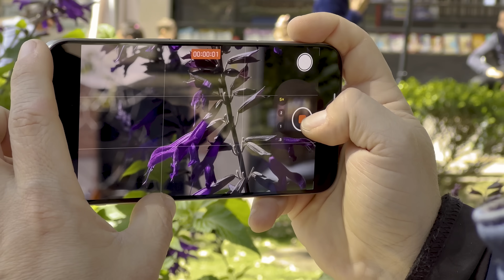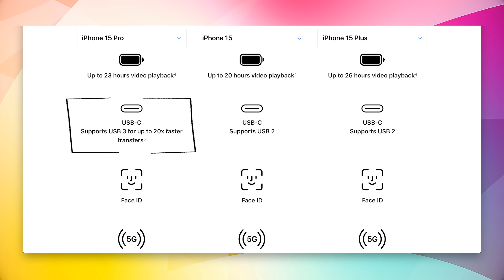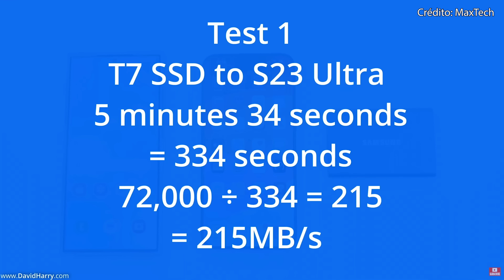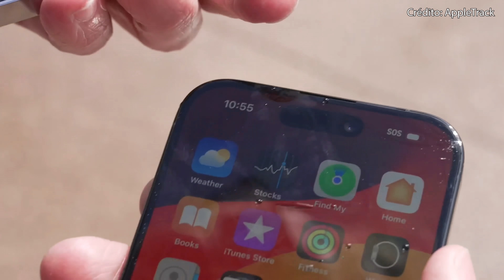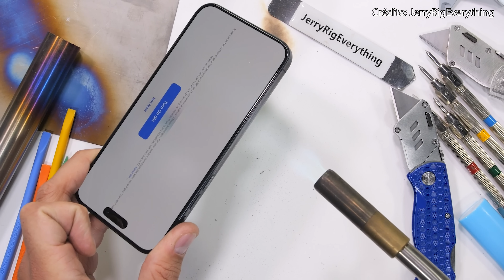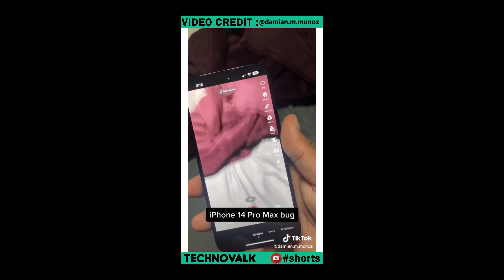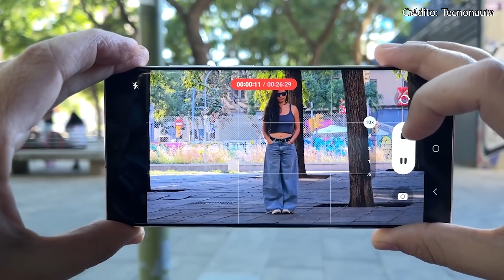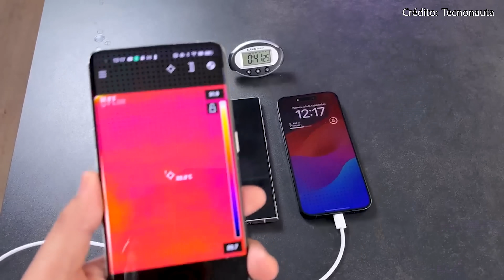iPhone 15 Pro la CRUEL VERDAD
En este episodio MUY CONTROVERSIAL analizo Todo (en mi opinión personal) las últimas problemáticas de los nuevos iPhone 15 Pro y Pro Max.
Utilizamos información de todos los canales más importantes para ver múltiples visiones sobre calemtamiento, fragilidad, estabilidad y comparativas con el S23 Ultra y el Pixel 8 Pro,

Usuario Premium.